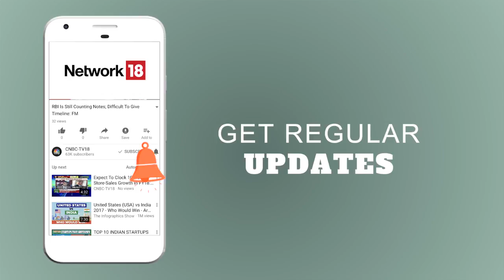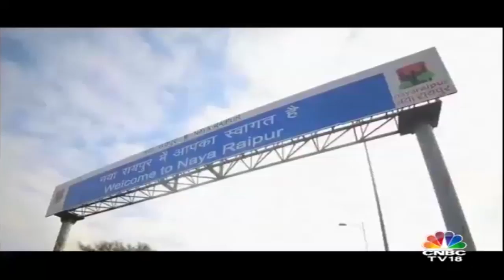PSB 2.0 Reinventing Public Sector Banks | Is BK Board Bureau Powerless? | CNBC TV18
Public sector banks (PSB) are at the cross roads, bogged down with over 15 percent of their book marked as stressed or outright bad loans. To add to this, a huge fraud at one of the banks, has also shaken confidence of both public as well as bankers. Therefore the question arising is, ‘is there a need to privatise banks’ or can we improve governance even under the current structure.